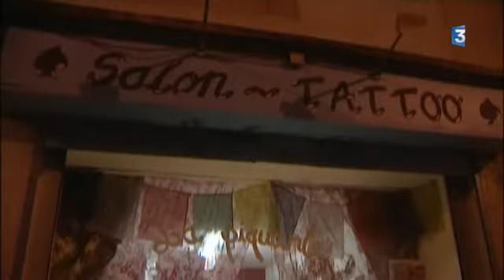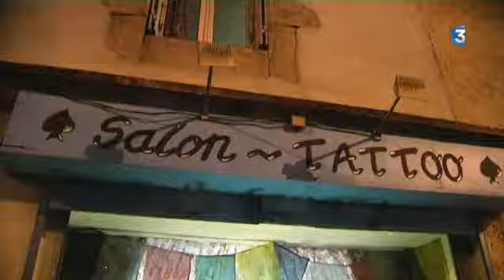Tattoo au féminin épisode 3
feuilleton France 3 Bourgogne franche comté
Journalistes : Laurent Ducrozet et Tania Gomes
Avec Moon de la Piquante et le salon KZN, à Besançon